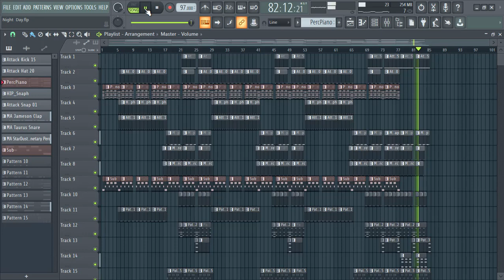Night N Day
Hip Hop Dance Beat